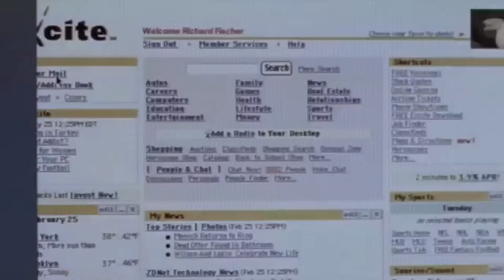The Vallage will live on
Thank you to everyone who came out to play or watched it was a blast!